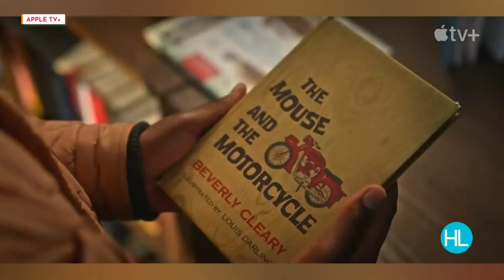Conroe teen Daire McLeod stars in new season of Apple TV+’s ‘Ghostwriter’ | HOUSTON LIFE | KPRC 2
She's a Hollywood teen star who is using her newfound fame to give back! Actress Daire McLeod chats with Houston Life about her main role in the new season of "Ghostwriter," streaming now on Apple TV+, and launching her music career with a new single.